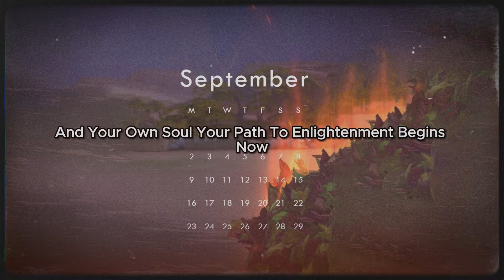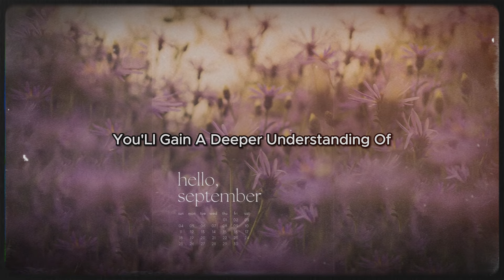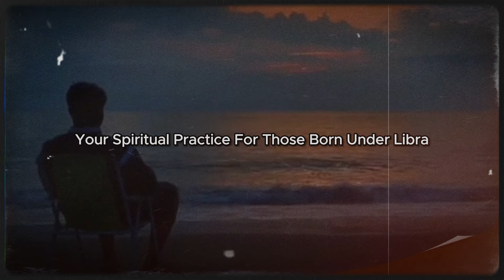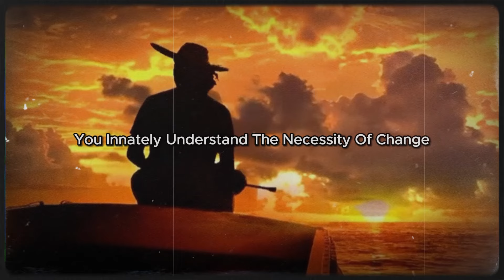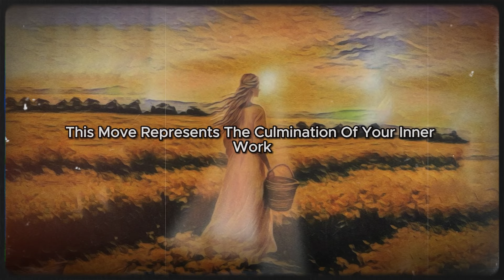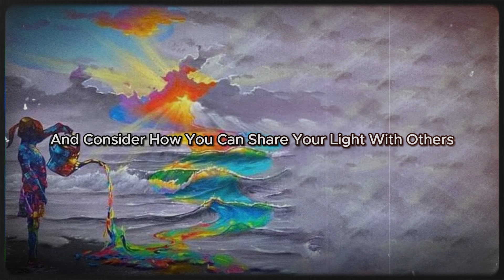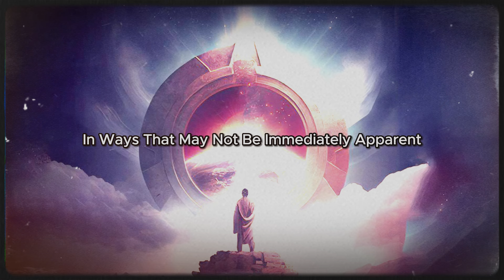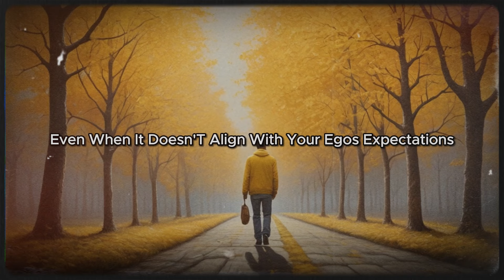🌟!!If You Are Born On September, You Are Undergoing Divine Spiritual Awakening!!🌟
September, a month of transition as summer gives way to autumn, mirrors the internal shifts you may be experiencing. As the leaves change and fall, so too are you shedding old beliefs and embracing new truths. This video will guide you through the intricacies of this spiritual awakening, offering insights into why September births are uniquely positioned for this transformative experience.

In just a few minutes, you'll discover the signs of spiritual awakening, explore the astrological significance of September, and learn practical steps to embrace this divine process. Whether you're a Virgo or Libra, or simply curious about the spiritual potential of this time, this exploration will provide you with valuable insights and tools for your journey.

Prepare to delve deep into the mysteries of the universe and your own soul. Your path to enlightenment begins now.

New videos every few days to empower your spirit.